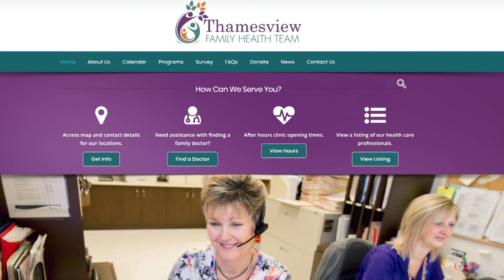Covid-19 CK Update: Thamesview Family Health Team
Denise Waddick, Executive Director of the Health team speaks about some of the services they provide through Covid-19

If you need any medical assistance the  Thamesview Family Health Team is comprised of 15 family physicians, two nurse practitioners and a team of allied health professionals. We are committed to provide timely, comprehensive primary health care for rostered patients, their families, and our community. Together we learn, grow, and develop to improve the patient-centred journey.